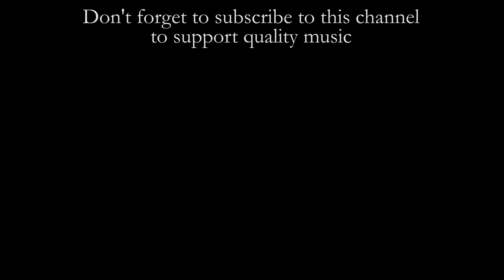Improvisation on "La Marseilleise" (Chiantoni)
Alessandro Chiantoni improvises on "La Marseillaise", the french national anthem, at the Diego Bonato organ, built in 2002, of the parish church in San Briccio (near Verona)
Cameras: Canon 6D, Canon 1100D, GoPro Hero5, Sony FDR-AX33, Sony RX100V,
Microphone: Zoom H4n Pro
Editing software: Adobe Premiere Pro CC2018
Unit camera operator: Sara Rizzi
Second unit camera operator and video editing: Stefano Ferretti
ORGAN SPECIFICATION
I - Grand'Organo
Principale 8'
Flauto a camino 8'
Violoncello 8'
Ottava 4'
Doublette 2'
Cornetto II/III
Mixtur III/V
Clarinetto 8'
Tremolo

II - Recit
Bordone 16'
Corno camoscio 8'
Flauto armonico 4'
Flauto ottaviante 4'
Flauto in XII 2' 2/3
Ottavino armonico 2'
Larigot 1' 1/3
Plein jeux  II/III
Fagotto 16'
Tromba armonica 8'
Oboe 8'
Tremolo

Pedale
Basso aperto 16'
Bordone 16'
Basso 8'
Corno di notte 4'
Bombarda 16'